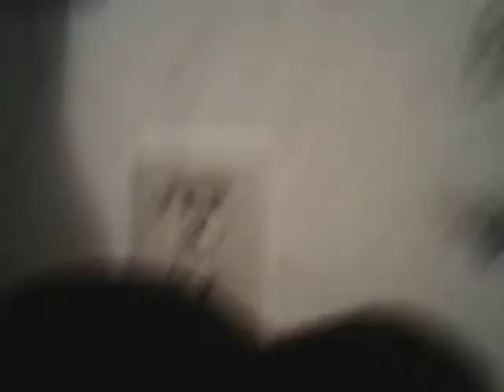Peep The Movie Part 2